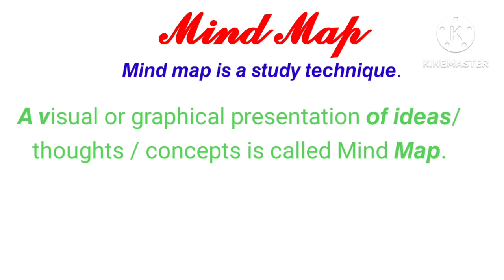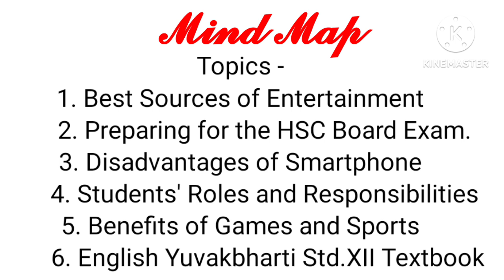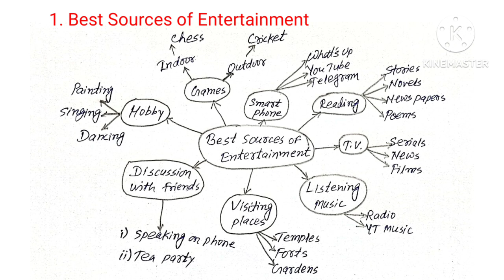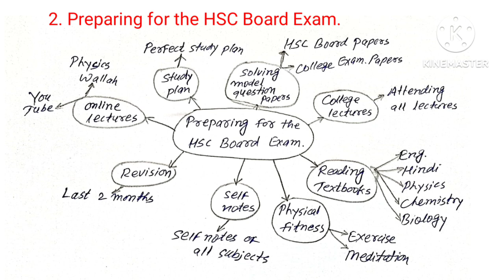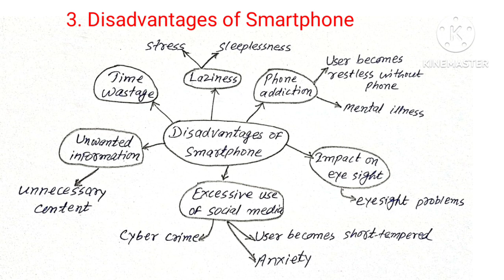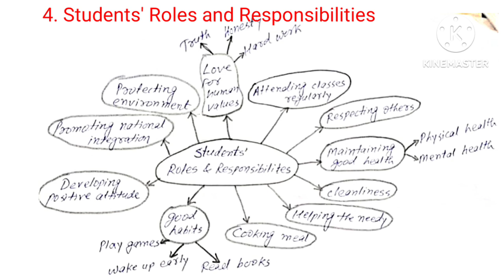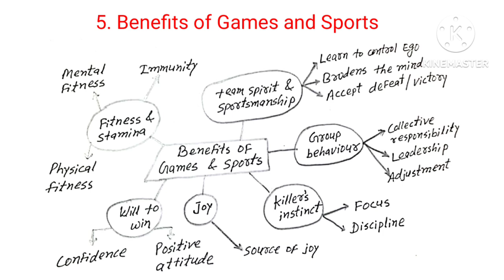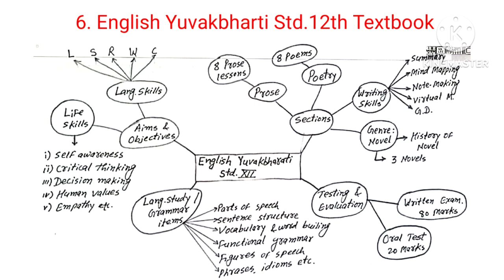mind map - class 12 &11 | Mind Mapping frame | Q. 2.C HSC English Maharashtra State Board